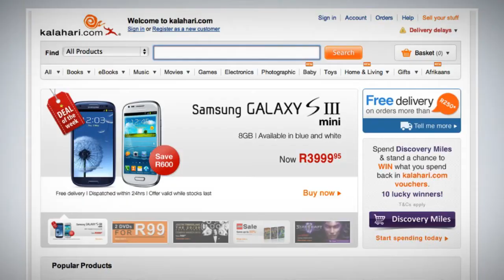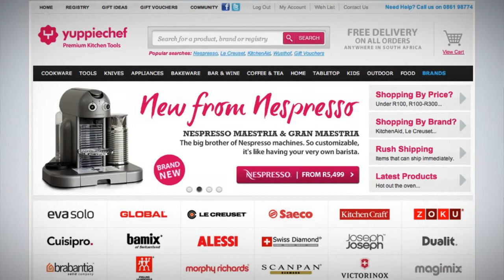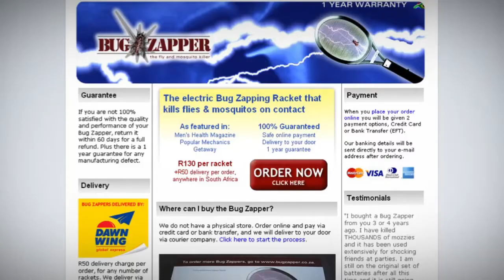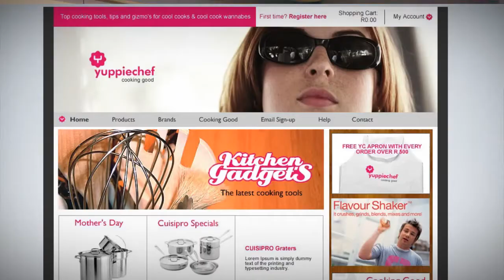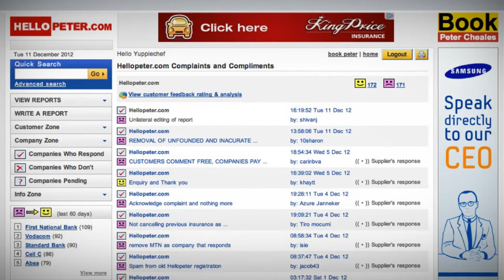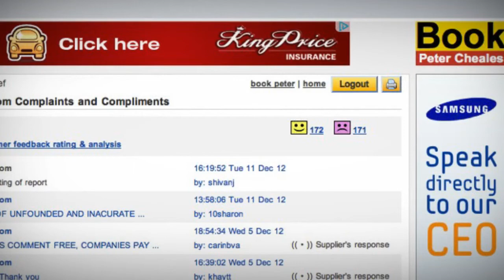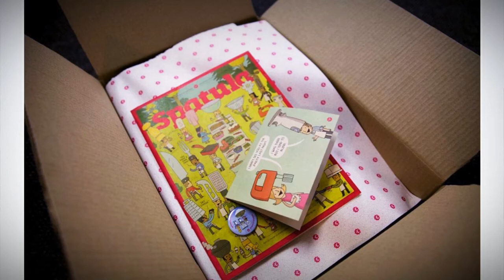Andrew Smith: The Story Of An African E-Commerce Startup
Andrew Smith is the super smart, groundbreaking CEO of award-winning African e-commerce Yuppiechef. Together with co-founder Shane Dryden, Andrew has built one of the most extraordinary companies in the African retail space. From Andrew's lounge at his house in Plumstead, the two founders have painstakingly carved a niche within the digital space. WIth its hoard of passionate followers, Yuppiechef is set to become one of the most famed stories in business. In this iconic session, Andrew retells the story of how it all started and the incredible challenges they had to face in order to survive.

Workshop17 - collaborative spaces
Xero - the world's best Cloud accounting software
Yoco - the fastest growing payments company in Africa
Payfast - online payments and e-commerce
Bolt - the most entrepreneur-friendly taxi app
CueAV - Africa's finest AV business
Whipping The Cat - award-winning legal services for SMEs
Vida e Caffe - coffee that fuels entrepreneurs
Sir Fruit - healthy breaks for entrepreneurs everywhere
Backsberg - the world's finest wine, according to the Heavy Chef community

- easy hey?